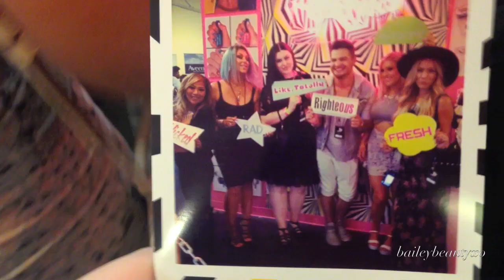NYX FACE AWARDS 2014 VLOG 6 - BEAUTYCONLA!!!!!